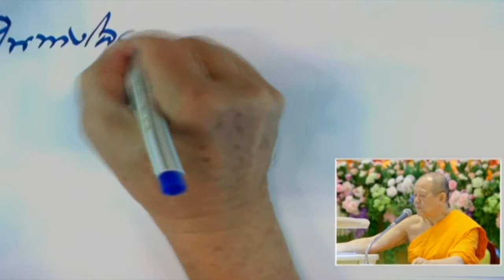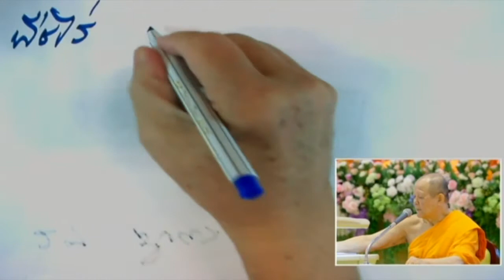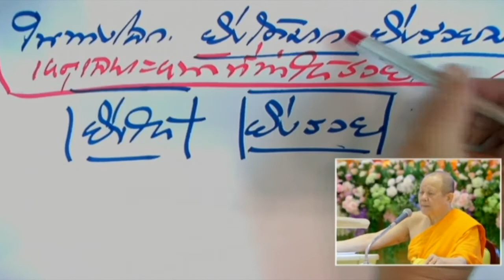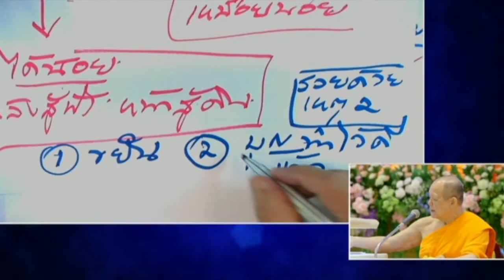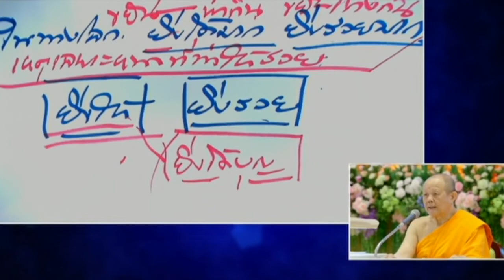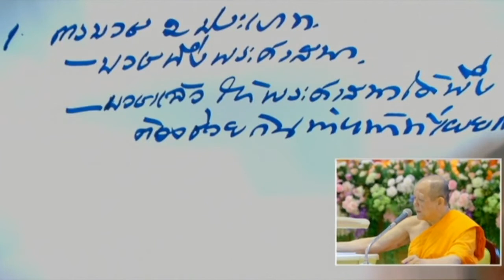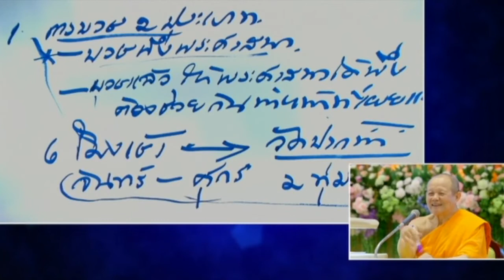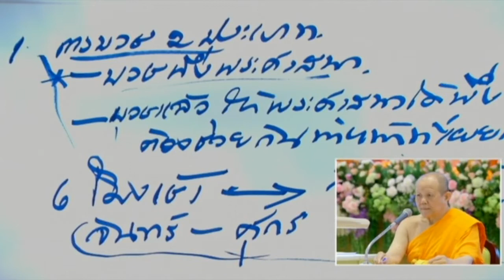พระธรรมเทศนาวันอาทิตย์ที่ 24 ส.ค. 2557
พระธรรมเทศนาวันอาทิตย์ที่ 24 สิงหาคม พ.ศ.2557